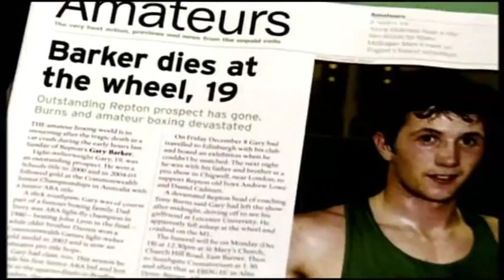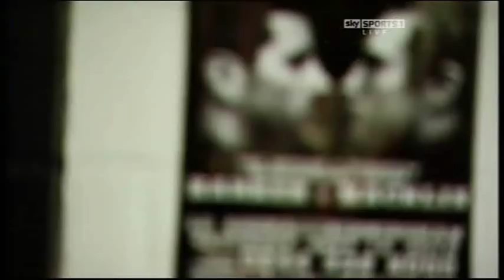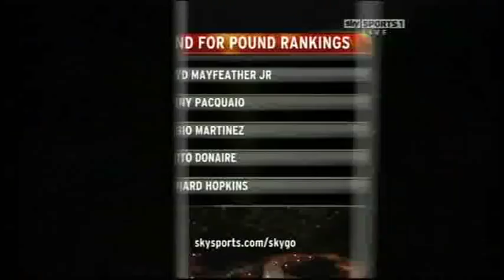Darren Barker - From Barnet To Boardwalk Hall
Interviews with Darren Barker, Spencer Oliver, Richie Woodhall & .